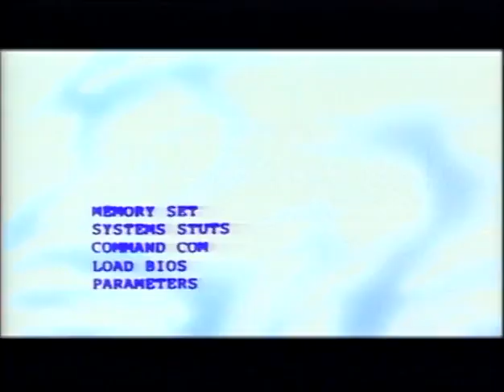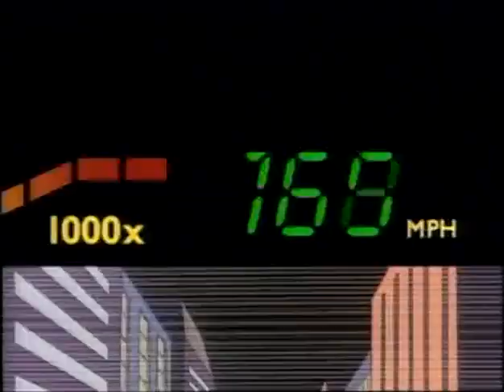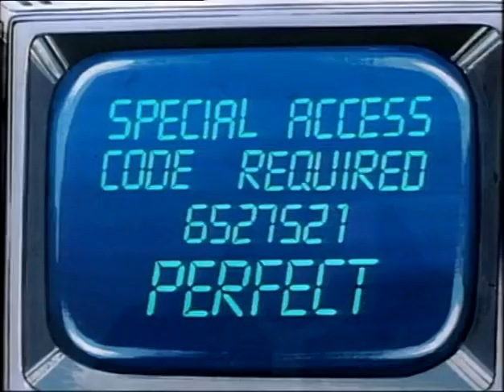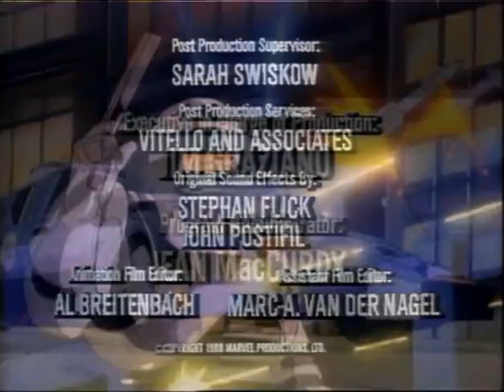RoboCop The Animated Series Episode 2 Scrambler